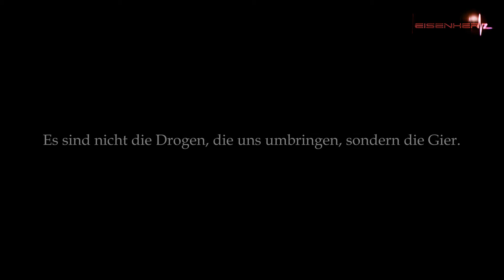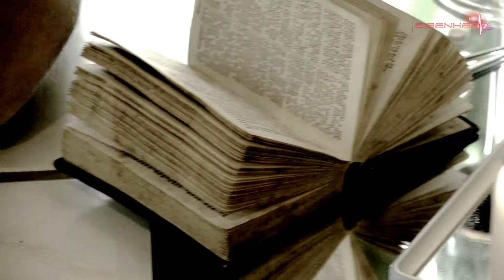Sex and Drugs and Rock 'n' Roll - Die nackten Tatsachen zum "Elixier"-Videodreh: Der Eisenhertz-VLOG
Wir können auch anders. Hier erzählen Howie van Reupen und Eric K. Royal, wie es zum "Elixier"-Videodreh kam, welche Absichten dahinter standen und wie es ist, in kaltem Wasser zu baden.

Besucht uns unbedingt auf unserem Facebook-Profil, um über die Aktivitäten der Band EISENHERTZ informiert zu werden.